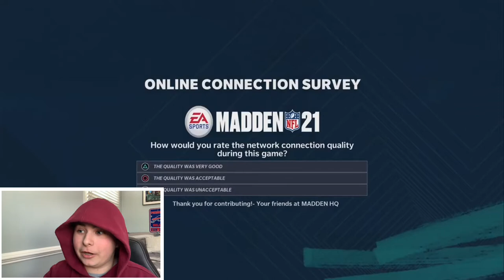DEVIN SINGLETARY IS A MONSTER!! [MADDEN 21 ULTIMATE TEAM]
Welcome back to another bills theme team video! Today's video includes a gameplay of Devin Singletary! Hope you guys enjoy! What gameplay should I make next?